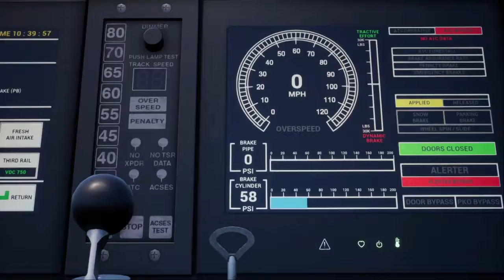Train Sim World 2020 - First Look - PS4 Single Player Gameplay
First Look - First Try @ Game Sims.
Tricky control system. Finding game controller bit sticky, not very user friendly.